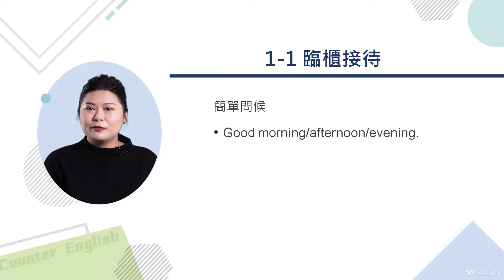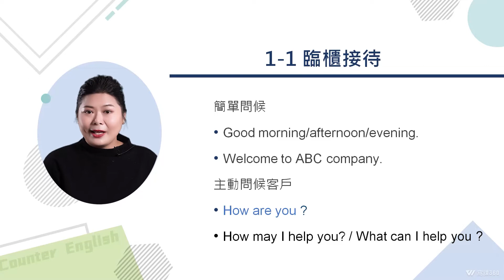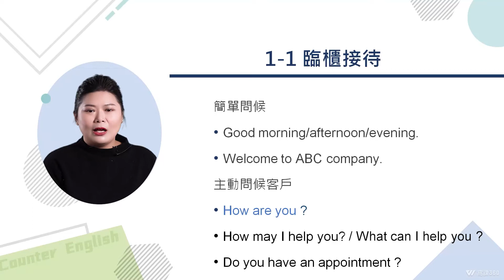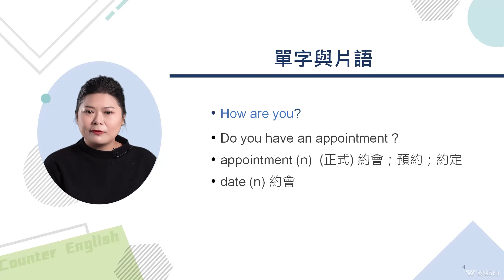1-1 臨櫃接待 【從職場6大情境學英文-提升會話即戰力】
國中英語程度就能精準表達，貼近英文母語者的心，最接近英文環境的情境教材，企業名師親授。